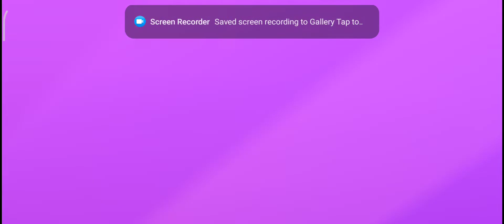My Talking Tom Friends | Talking Tom, Angela, Ben, Hank, Ginger, Becca | walkthrough pt.1( Android )